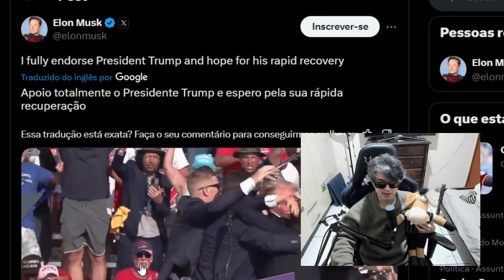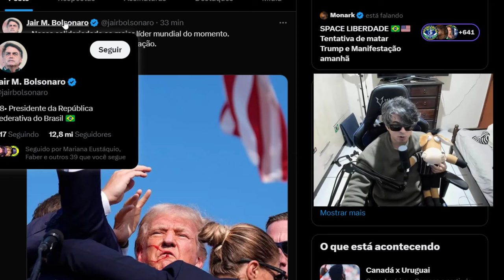NOVO NEO DA MATRIX ?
novo neo ?